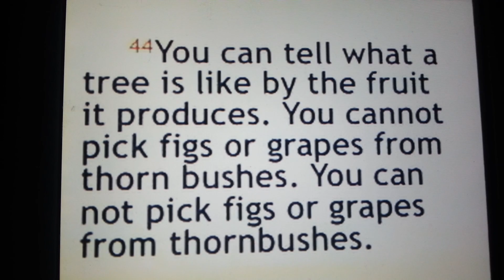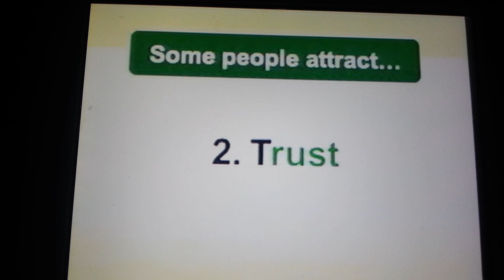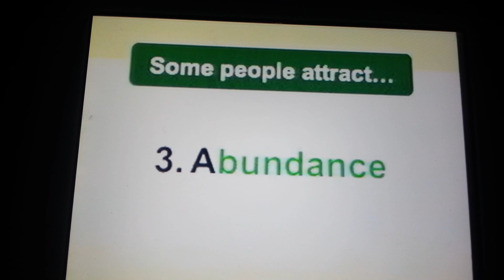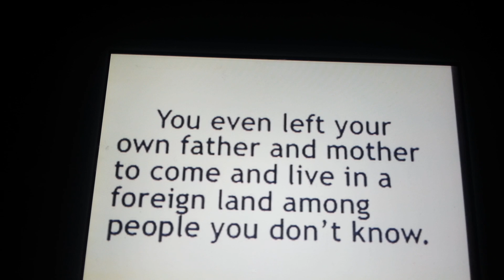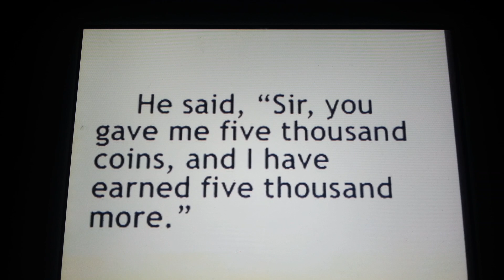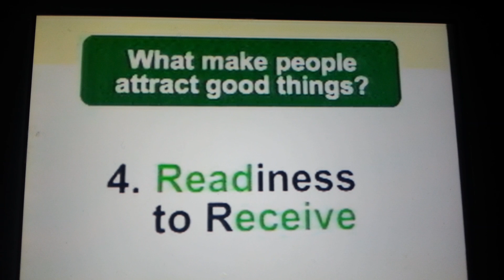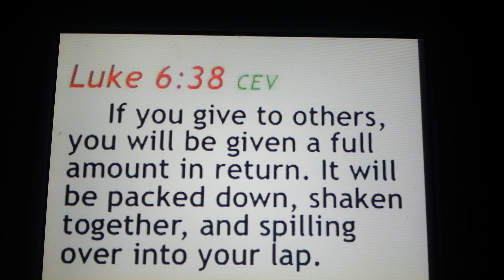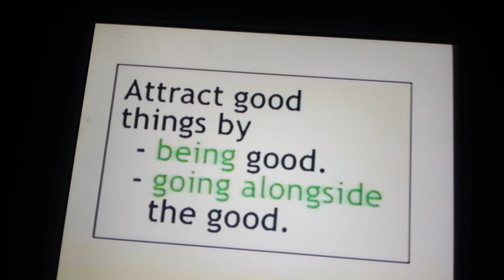Ed Lapiz - Attract Good Things